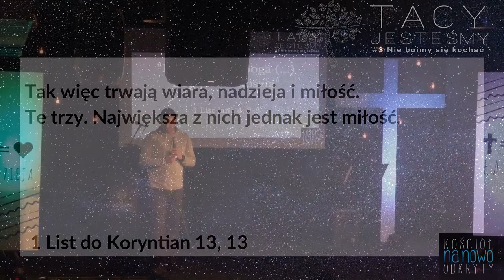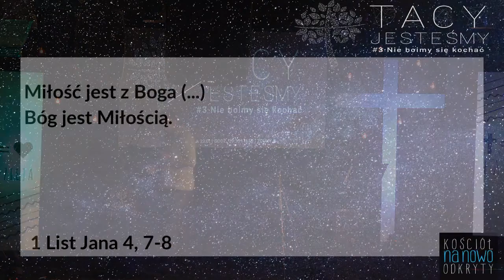Tacy jesteśmy - Nie boimy się kochać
Michał Bilski